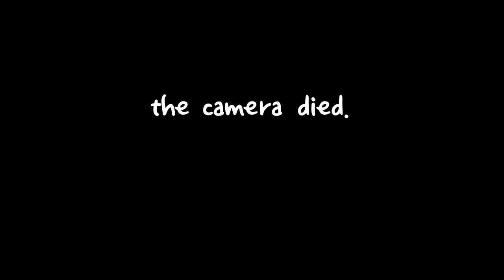Comprehensible Input Korean Vlog #1 - Who's That Girl?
Learn Korean with comprehensible input! Comprehensible Input is a term used by Stephen Krashen in his writings on second language acquisition.  We are making vlogs about life in Korea while speaking easy Korean to help you acquire the language while having fun.

In this series, we travel around Busan and other parts of Korea and explore everything the country has to offer - all while speaking Korean! You can choose English or Korean subtitles to help further your understanding!

You can use these materials test or hone your listening skills, no mater your skill level - beginner, intermediate, or advanced! This material is made in 100% Korean, and can help you acquire Korean by giving you messages you can understand by watching and following along. They are full of useful Korean vocabulary and Korean grammar, shared in a natural and relevant context.

Korean Patch is dedicated to helping people who are learning Korean become more authentic speakers of the language. We're glad you're here!

FREE HANJA (한자 / 漢字)  EBOOK if you join our mailing list! Just head to our site and sign up - you'll get the latest updates on new courses and study materials from Korean Patch!